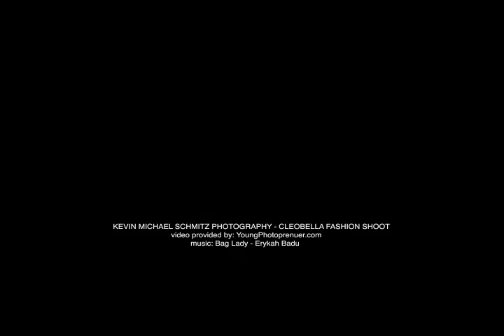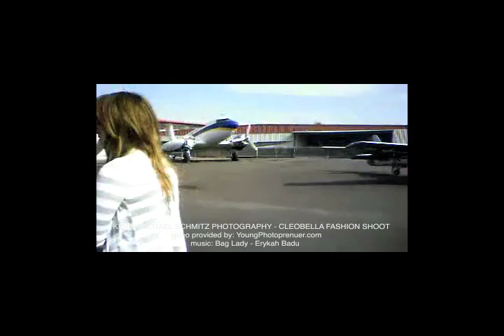Cheri Amour and Young Photopreneur Kevin Michael Schmitz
| Young Photopreneur Kevin Michael Schmitz has had incredible success at such a young age! His work can be seen in publications such as 914 Magazine to Vogue! Watch as I record him in his zone.